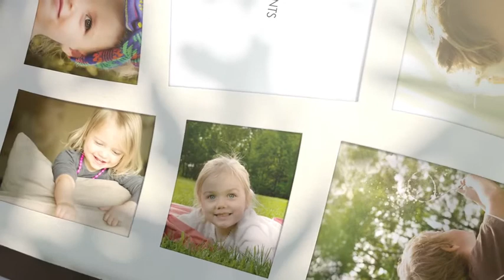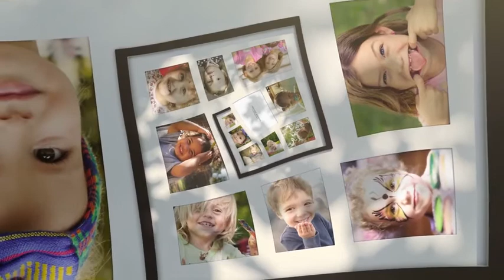Precious Moments — Photo Video gallery (After Effects Template)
'Precious Moments — Photo Video gallery' is a highly flexible photo/video gallery. It uses the famous droste effect to create a feeling of time and inifinity – perfect to show your precious moments which remind what truly matters in life.

Using this project is super easy. Just import your photos into After Effects and run the script provided with the project. All your photos will be added to placeholders automatically!

A video tutorial is provided to cover everything you may need to know while using the Precious Moments project. A quick PDF guide is also provided for those who already have some experience with After Effects.

The music from the preview is not included. You can get it from pinkzebra at audiojungle.net